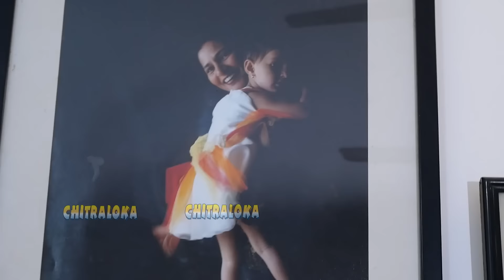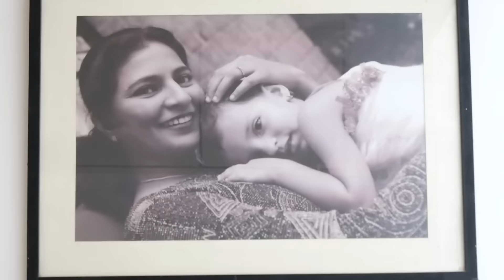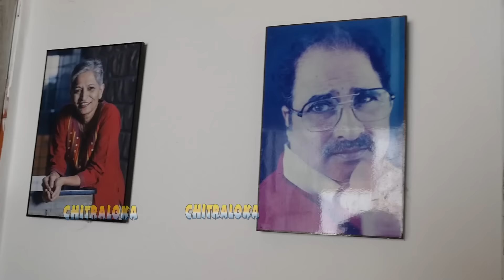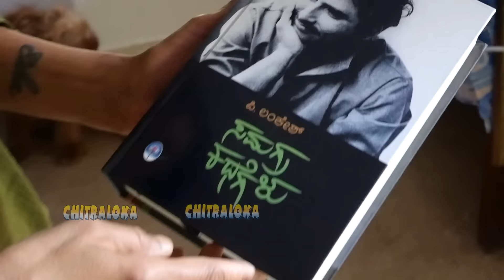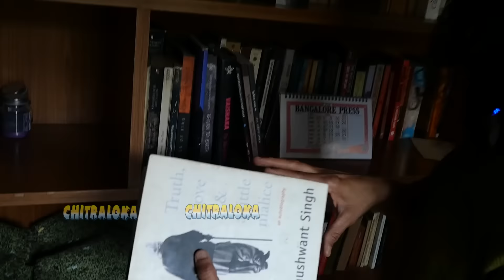ಕವಿತಾ ಲಂಕೇಶ್ ಅವರ ಕಲ್ಲಿನ ಅರಮನೆ ಹೇಗಿದೆ? ಸರ್ಕಾರದಿಂದ ಬಂದ ಗಿಫ್ಟ್ ಏನು? Kavitha Lankesh Home Tour - Ep 10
ಕವಿತಾ ಲಂಕೇಶ್ ಅವರ ಕಲ್ಲಿನ ಅರಮನೆ ಹೇಗಿದೆ? ಸಿದ್ದರಾಮಯ್ಯ ಸರ್ಕಾರದಿಂದ ಬಂದ ಗಿಫ್ಟ್ ಏನು? ಬಂಗಲೆಯೊಳಗೆ ಏನೇನಿದೆ ಎಂದು ತೋರಿಸಿದ್ದಾರೆ ಕವಿತಾ ಲಂಕೇಶ್ .. ವಿಡಿಯೋ ನೋಡಿ...